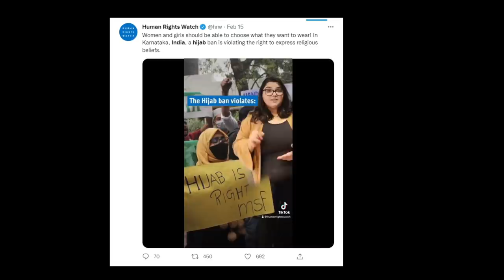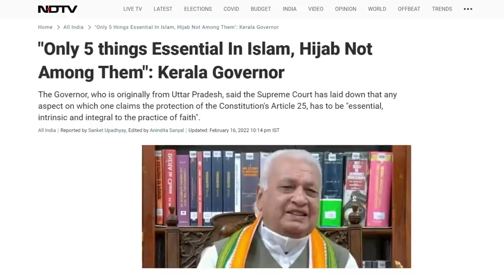MUSLIM SLAMS INDIAN ANTI-HIJAB ANCHOR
The gall of these people. Not only do they ban Muslim women from schools because of their dress code, now they're lecturing us about the Hijab. What a joke.

⪢If you have doubts in Islam and want to talk to someone (free)